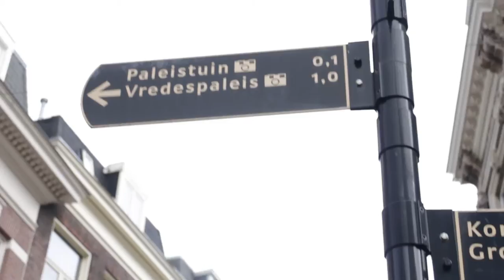Amsterdam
A short film about a visit to Amsterdam, visiting design studios and travelling... a lot.